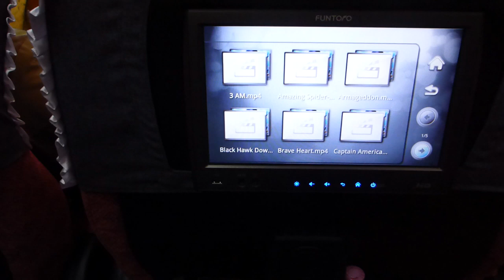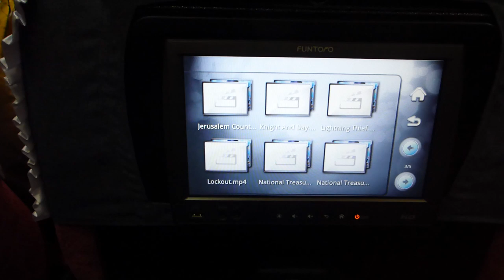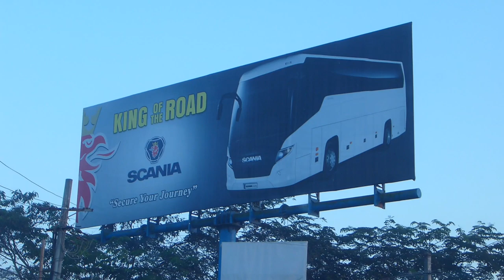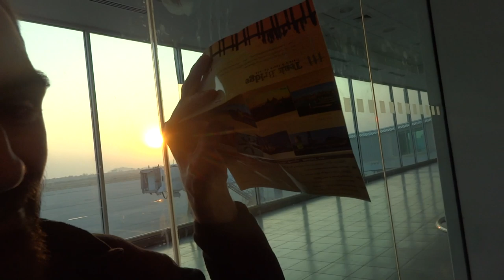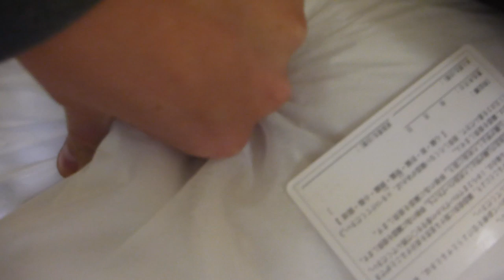Winter in Myanmar (Burma) | Dec 2013 - Jan 2014 (Part 7 of 7)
A huge thank you to the following people for making our Myanmar trip amazing: